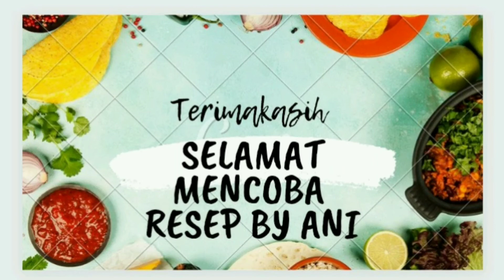Sarapan sehat sup kimlo baso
Assalamualaikum guys di video kali ini ada resep baru dari aku yaitu sup kimlo.
Folow juga instagram n tiktok aku.